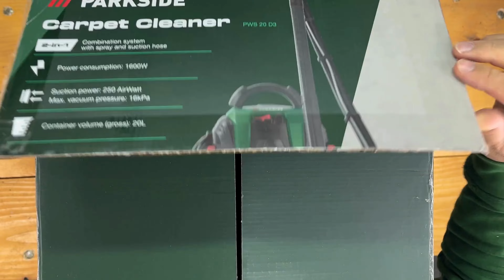ПРЕПАРАТ ЗА ПОЧИСТВАНЕ НА КИЛИМИ И ТАПИЦЕРИИ Parkside PWS 20 D3 BULGARIAN БЪЛГАРСКИ LIDL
Добре дошли отново в I.A.M.Videos! Днес разопаковаме и тестваме Parkside Carpet Cleaner, устройство, предназначено да направи дълбокото почистване на вашите килими по-лесно и по-ефективно. Ще разгледаме внимателно всичко, което идва в кутията, ще прегледаме характеристиките му и ще го изпробваме върху различни типове килими, за да видим дали наистина дава резултати.

В това видео ще видите как почистващият препарат се справя с упоритите петна, колко лесен е за използване и дали е полезна инвестиция за вашия дом. Уредът за почистване на килими Parkside оправдава ли рекламата? Нека разберем заедно!

Не забравяйте да харесате, да се абонирате и да натиснете звънеца за известяване, за да не пропуснете никакви бъдещи видеоклипове за разопаковане и тестване на I.A.M.Videos!